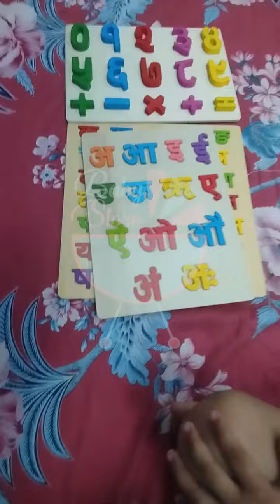Nepali Wooden Combo Set Board Ka Kha Ga Ek Dui Tin A AA E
More trending toys and games for kids on
Baby Store